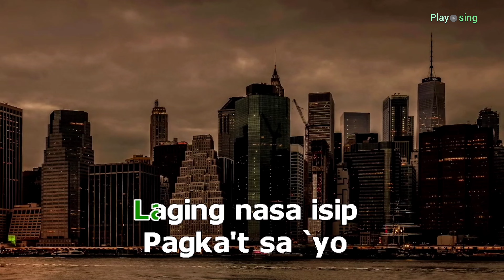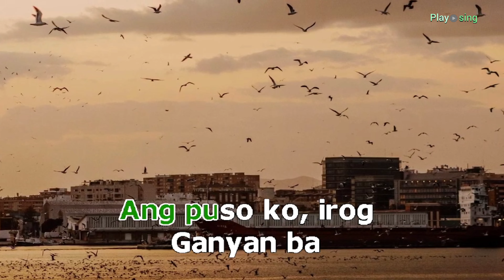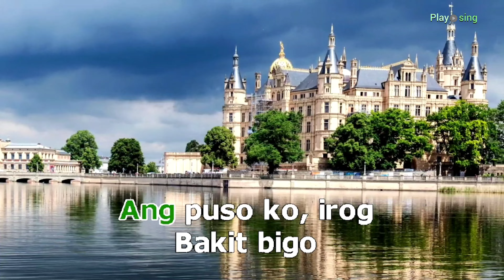BAKIT BIGO Karaoke Eddie peregrina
oldies opm eddie peregrina